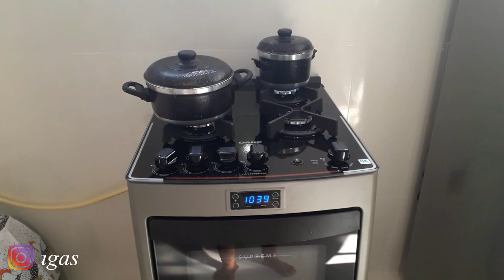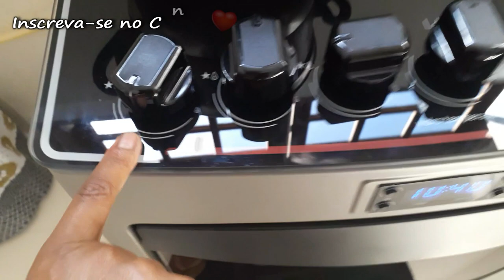Resenha completa Fogão Dako Supreme Glass Titan 4 bocas/ Part 2 - Feedback do fogão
Resenha completa Fogão Dako Supreme Glass Titan 4 bocas / Mesa de Vidro Feedback do fogão

❤ Gostou? CURTA